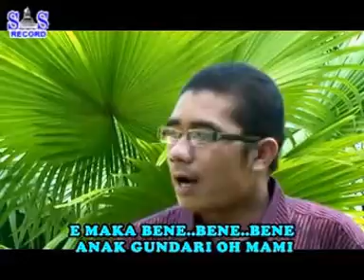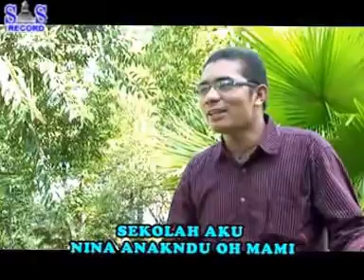Jorvi Tarigan Tua - Perhonda ( Official Music Video )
God Bless!

SS.RECORD PRODUCTION